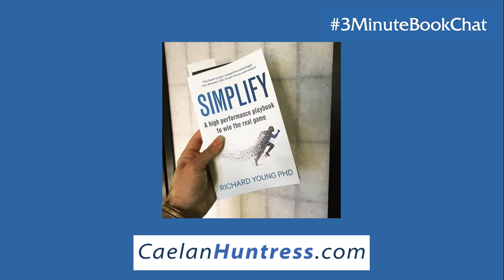16/100 - 3MinuteBookChat - Simplify by Dr Richard Young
About Stellar Platforms:
Full-service creative agency specialising in website design, online marketing, sales strategy, and digital conversion.

About Creative Director Caelan Huntress:
Father of 3. Website designer, writer, parkour athlete, multimedia producer, and retired superhero.